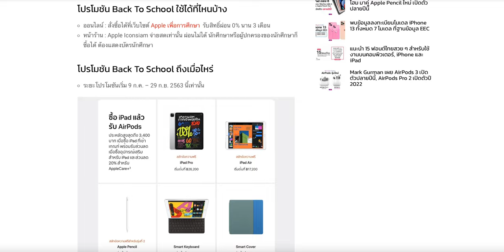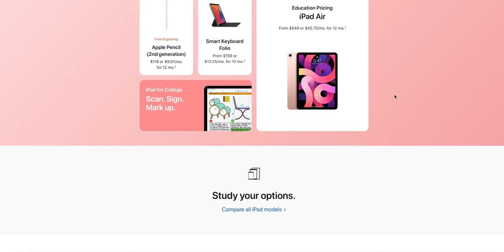ความคืบหน้า Apple Back to School ปี 2021 ซื้อ iPad Mac แถม AirPods ในไทยมาหรือยัง? [อัปเดตโปรมาแล้ว]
⁉️ อัปเดต 16 ก.ค. 2021 โปรมาแล้วนะ กดสั่งได้ที่
อัปเดตความคืบหน้า Apple Back to School ปี 2021 ซื้อ iPad Mac แถม AirPods ในไทย มาหรือยัง สรุปสั้น ๆ ในคลิปนี้
- โปรปี 2021 ที่สหรัฐอเมริกา Apple เปิดโปรแกรม Back to School ปี 2021 ในสหรัฐ, ซื้อ Mac หรือ iPad ฟรี AirPods
- ใครสามารถใช้สิทธิ์การซื้อ Mac, iPad ราคานักศึกษาหรือเพื่อการศึกษาได้บ้าง
- เข้าชมสินค้า Mac, iPad ราคาเพื่อการศึกษาได้ที่